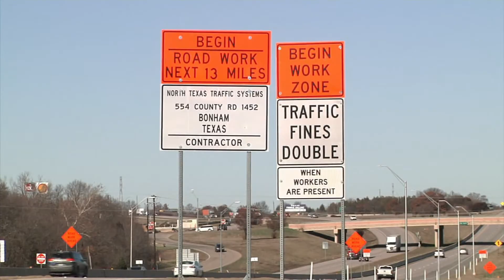Cities teaming up for safety on US 75 project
Next Monday, the Sherman City Council will consider four inter-local agreements with neighboring cities for traffic control as the highway project ramps up.
If the Council okays the agreement on Monday, Denison, Howe, Van Alstyne and Pottsboro police will contribute personnel to help with traffic control.